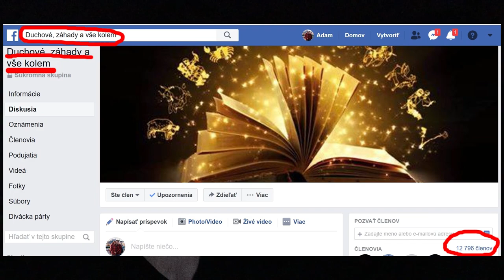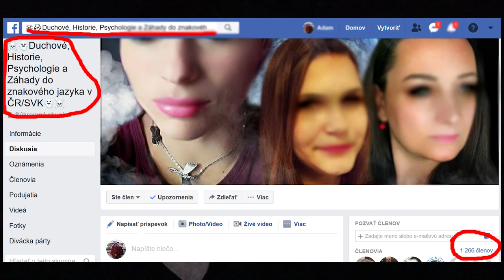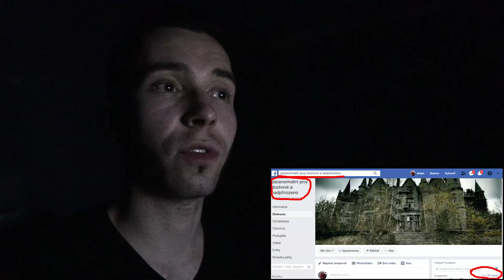Vystrašený na SMRŤ?💀 - skutočný príbeh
Priatelia,v tento temný večer,vám poviem jeden skutočný príbeh ,ktorý rozprával môj otec. 💀

Skupiny ktoré som spomenul vo videu (bež ich podporiť určite)